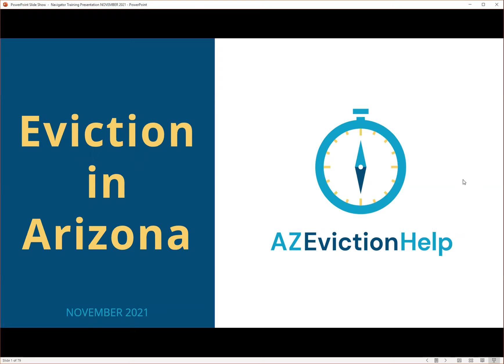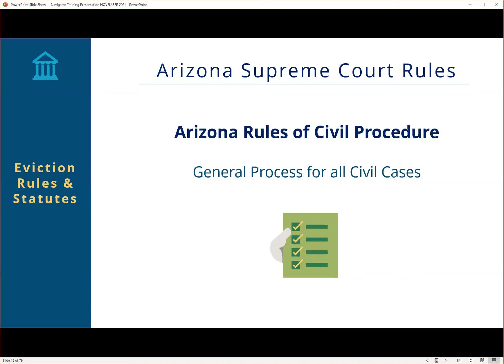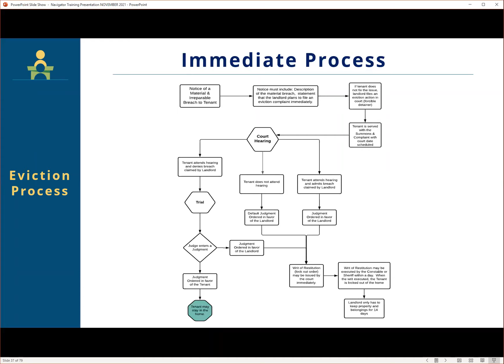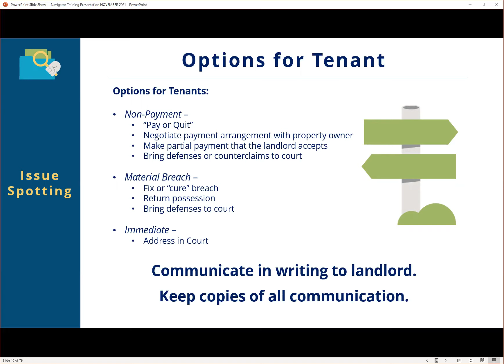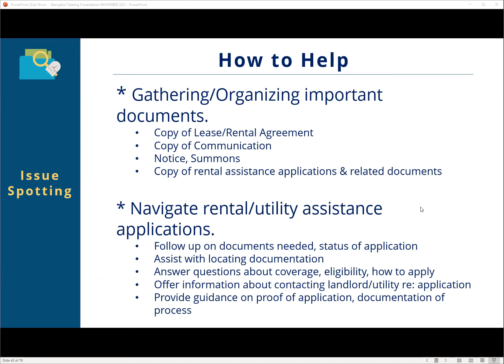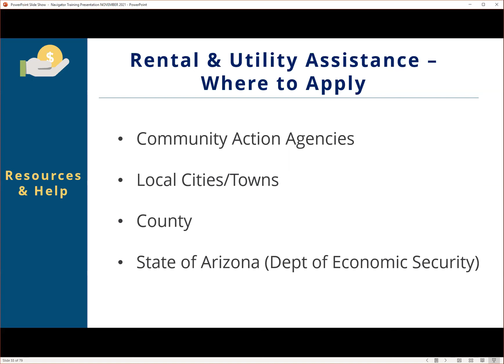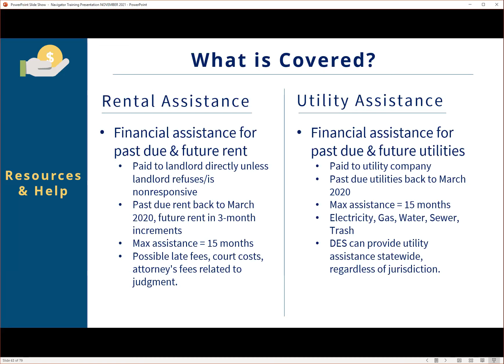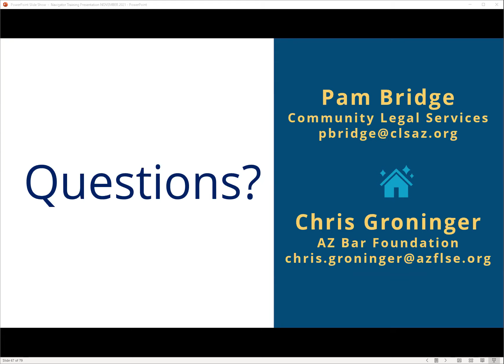Evictions in Arizona Training